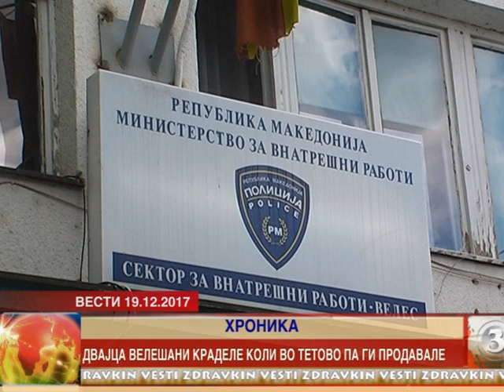ДВАЈЦА ВЕЛЕШАНИ КРАДЕЛЕ КОЛИ ВО ТЕТОВО ПА ГИ ПРОДАВАЛЕ